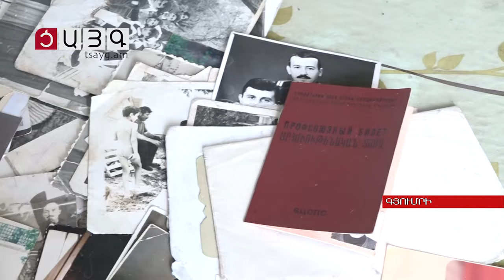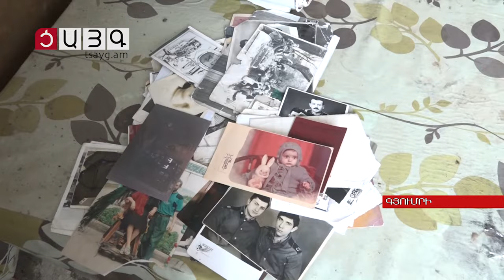«Պերմյակովը մենակ չի գործել». սպանությունից 6 տարի անց Ավետիսյան քույրերի պահանջը նույնն է, Tsayg.am